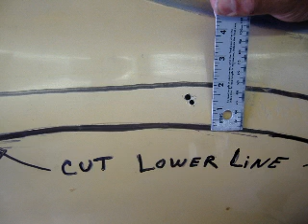Porsche BBMD 930 Turbo fender flare Installation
-Porsche wide body conversion